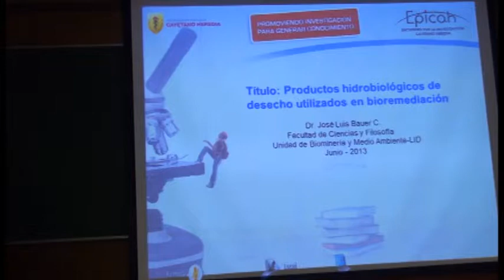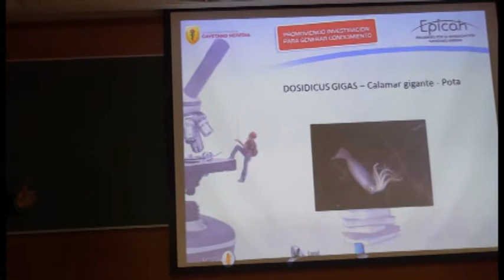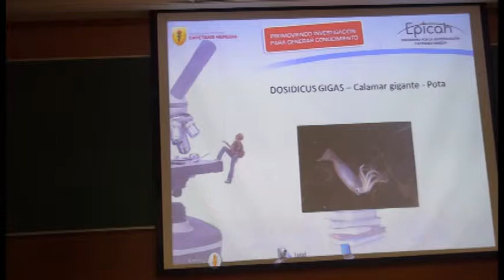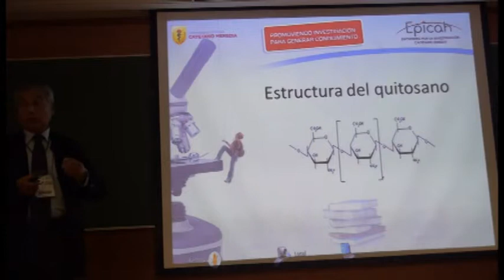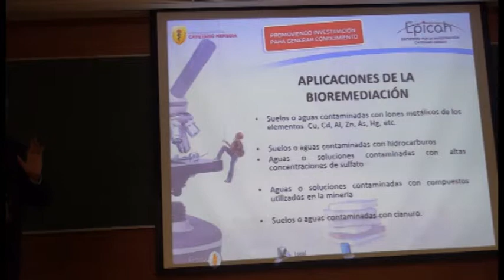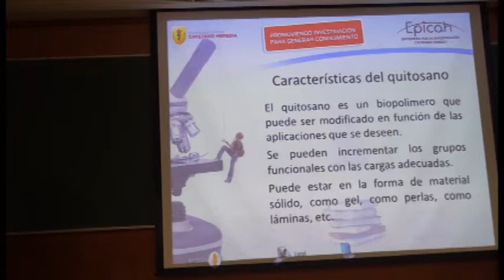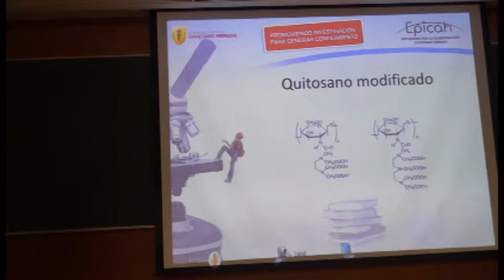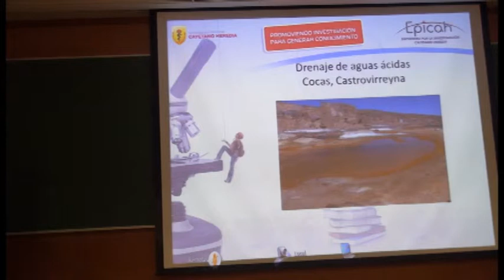Productos hidrobiológicos de desecho utilizados en biorremediación Pedro Bauer, UPCH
Productos hidrobiológicos de desecho utilizados en biorremediación
Pedro Bauer, Universidad Peruana Cayetano Heredia